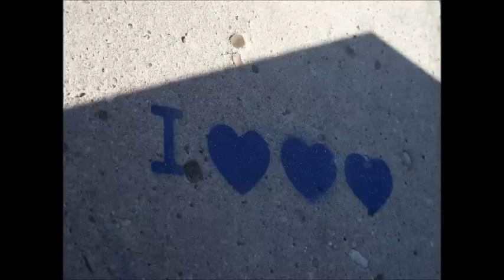BALLADA O SPADAJĄCYCH LIŚCIACH - Sylwek Szweda z UPBzP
Muzyka i słowa: Sylwek Szweda 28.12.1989
Śpiew: Krystyna Szweda
Fotografie: Sylwek Szweda
Grafiki: Sławek Żukowski
Oleje: Maciej Paździor

 ( e7 e6 C7+ e )x4

e7            e6           C7+            e
Lat przybywa jak liści na drzewach,
Drzewo rośnie do samych gór,
a7             h7        C    H7      e
Starzec siedzi i coś tam śpiewa,
C             H7          e
Liczy drzewa i śpiewa znów.

  C             D7              H7                e
     Potem liście spadają wraz z deszczem,
  C                    H7       e
     Trochę to łzy, a trochę śnieg,
     Tylko wspominać zostaje ci jeszcze,
  C                 H7              e        ( e7 e6 C7+ e )x2
     Lat nie ubywa tylko liści mniej.

Lat przybywa, a drzew ubywa,
Stara Ziemia łysieje jak ja,
Tylko wspominać zostanie Jej chyba
I czytać w nutach jak śpiewał ptak.

     Lato i zima zgłupiały zupełnie,
     Nie wiadomo czy to luty, czy maj.
     Starzec siedzi i liczy dzielnie…
     Co to za dziwny kraj?

     Na na na na na na naj
C              H7                  e
     Na na na na na na na na na naj
 C                    H7         e
C                      H7         e
C                     H7      ( e7 e6 C7+ e )x4

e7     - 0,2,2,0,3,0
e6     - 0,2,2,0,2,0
C7+ - 0,2,2,0,1,0

U Pana Boga za Piecem
Gott in Frankreich leben
In Heaven As It Is On Earth
U Pána Boha za Peci
In the God's backyard
У Христа за пазухой
У Бога зa пaзyxoй